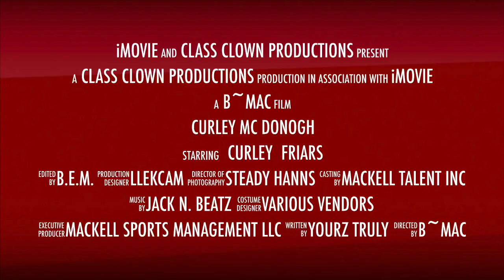Archbishop Curley @ McDonogh, 2015 Game 5 ... (Double Wing & Open Wing Offense)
Oct 1, 2015.  JV Football.  Open Wing & Double Wing offense coached by Brian Mackell.  38 to 0 win.